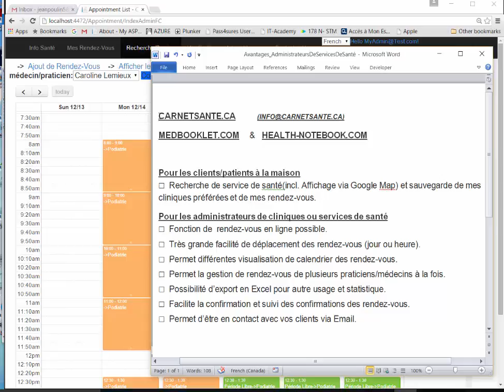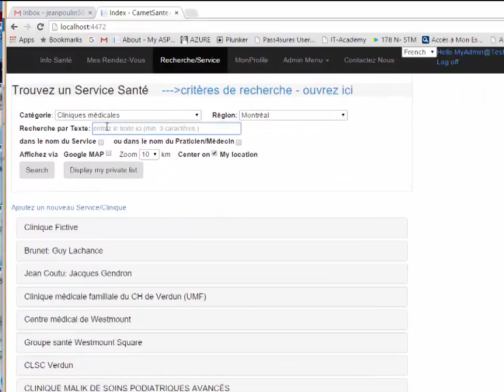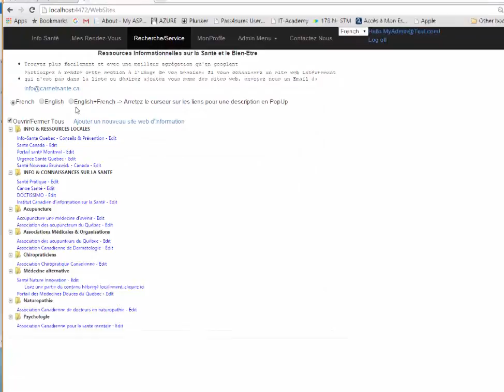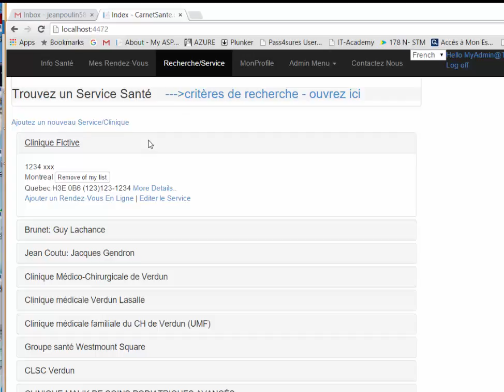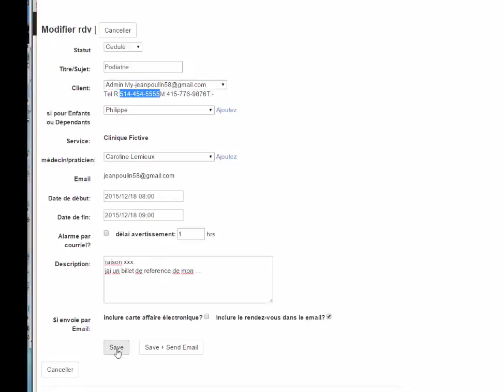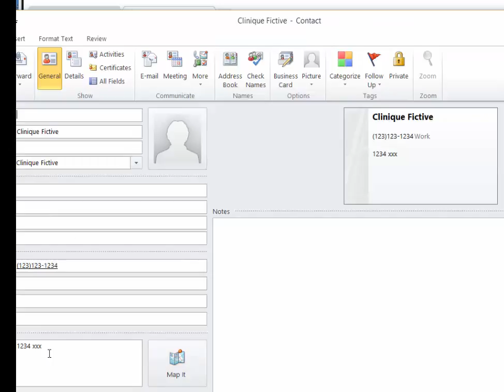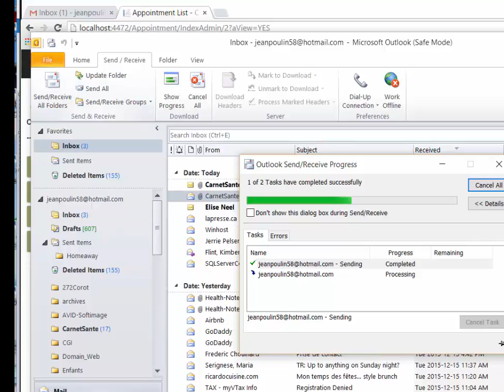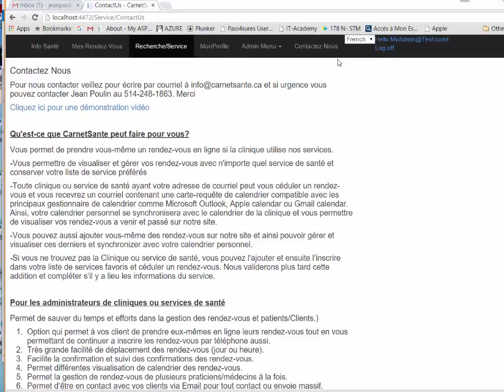CarnetSante v1.2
Demo du site web CarnetSante.ca qui permet de gerer des prises de rendez-vous en ligne, gerer les patients, export des donnees en Excel. Rechecher et affichage en google map des clinique et services de sante.